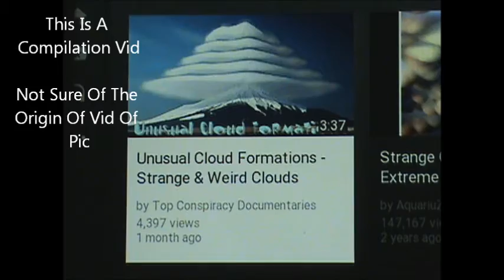Unusual Cloud Formations (2015) (Crash)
This Is A Link To Top Conspiracy Documentaries Vid

The First Of Three Slide Shows I Modified With My Highlights Of This Compilation Vid.

Is It A Wave? Is It A Cloud? Don't Care I Traced It Out Anyways.